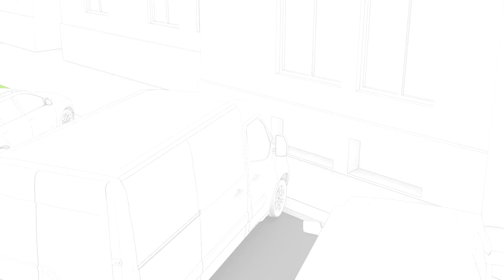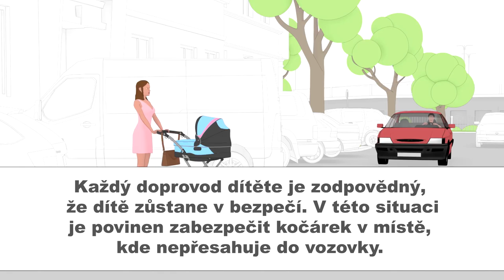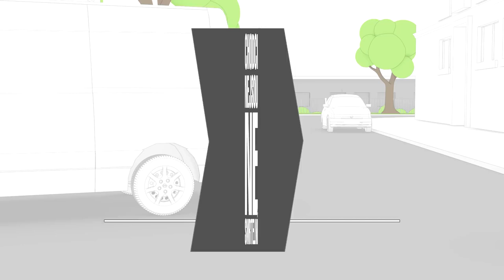Ty to zvládneš cz KOČÁREK vs AUTO 3D